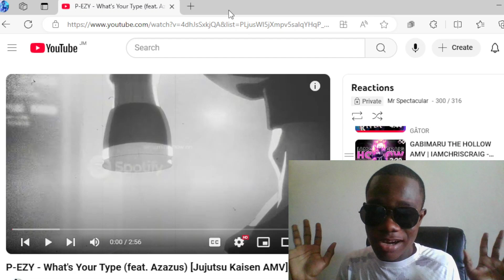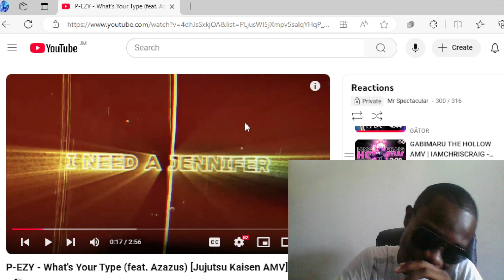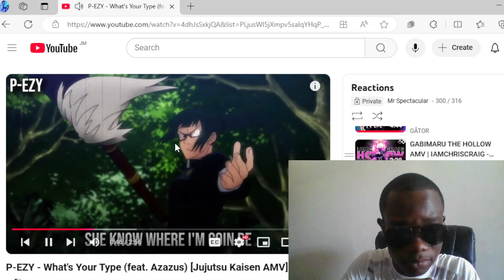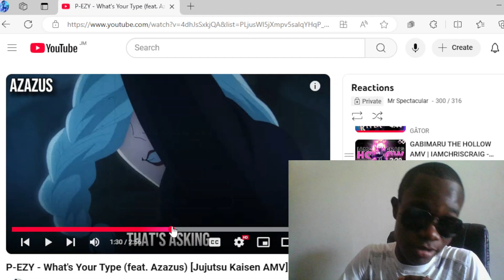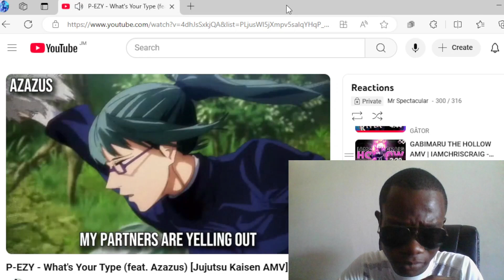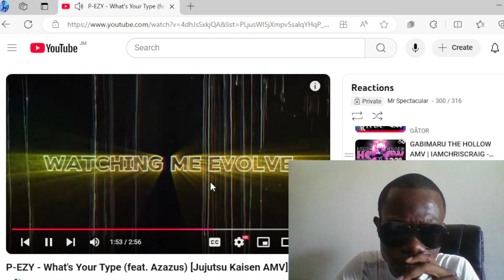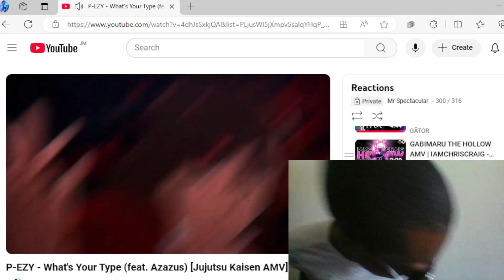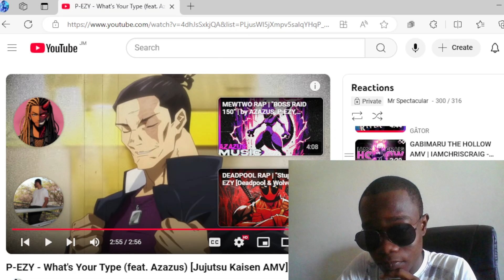Rizzler Rappers!! P-EZY (feat. Azazus) - What's Your Type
Mi could never mess this one